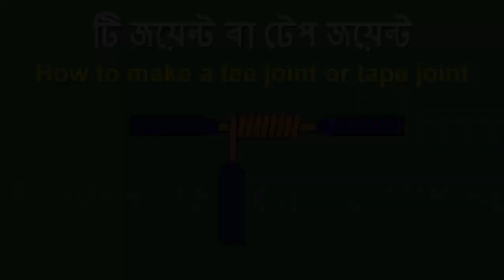টি জয়েন্ট গেট কিভাবে দিতে হয়।ইলেকট্রিক্যাল জয়েন্ট পার্ট ৪।পাওয়ার টেক টিউটোরিয়াল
টি জয়েন্ট গেট কিভাবে দিতে হয়।ইলেকট্রিক্যাল জয়েন্ট পার্ট ৪।এই ভিডিওতে আমি আপনাদেরকে দেখাবো ইলেকট্রিক্যাল ওয়্যারে টি জয়েন্ট গেট  জয়েন্ট কিভাবে দিতে হয়।

চার মাসের সম্পূর্ণ ফ্রি ইলেকট্রিক্যাল কোর্স করতে চাইলে আমার সাথে ফেসবুকে যোগাযোগ করুন।
আমাদের দেশে শিক্ষিত লোকের অভাব নেই কিন্তু কাজ জানা লোকের বড়ই অভাব।
আমাদের সবারই উচিত সাধারণ শিক্ষার পাশাপাশি যেকোনো একটি কারিগরি শিক্ষায় শিক্ষিত হওয়া।

কিভাবে টি জয়েন্ট গেট দিতে হয়।কিভাবে ইলেকট্রিক্যাল টি জয়েন্ট গেট দিতে হয়।
ইলেকট্রিক্যাল জয়েন্ট পার্ট ৪।বাংলা ভিডিও। বাংলা নিউ ভিডিও । বাংলা নিউ ভিডিও 2020।

*** ইলেকট্রিক্যাল জয়েন্টর  অন্য ভিডিও গুলো ***

কীভাবে, সঠিক যৌথ,
পিগটাইল জয়েন্ট,
টি জয়েন্ট বা টেপ জয়েন্ট,
টি জয়েন্ট গেট,
বেল হ্যাঙ্গার জয়েন্ট,
ওয়েস্টার্ন ইউনিয়ন জয়েন্ট,
ডুপ্লেক্স জয়েন্ট,
ডুপ্লেক্স টি জয়েন্ট,
বিবাহিত জয়েন্ট,
ডাবল ক্রস জয়েন্ট,
ব্রিটানিয়া জয়েন্ট,
স্প্লাইস জয়েন্ট,
ইলেকট্রিক্যাল জয়েন্ট কত প্রকার
বৈদ্যুতিক তারের সংযুক্ত কত প্রকার
কেবল, বৈদ্যুতিক তারের সংযুক্ত, যথাযথ যৌথ, যথাযথ তারের সংযোগ,
তারের সংযুক্তি, বৈদ্যুতিক তারের সংযুক্ত করার পদ্ধতি।,
দুটি তারের সংযোগের সর্বোত্তম উপায়, তারের সংযোগ পদ্ধতি,
বৈদ্যুতিক তারের সঠিক যুগ্ম,
তারের সংযোগ পদ্ধতি, বৈদ্যুতিক তারের যোগদান,
বৈদ্যুতিক তারের স্ট্রেইট যৌথ পদ্ধতি, দুটি তারের সংযোগের সর্বোত্তম উপায়,
সাধারণ বৈদ্যুতিক তারের বিভাজন এবং যৌথ, বৈদ্যুতিক তার, তারের সংযুক্ত,
সহজ প্রযুক্তি, যৌথ কেবল,
কীভাবে সঠিকভাবে টি জয়েন্টে যোগদান করবেন,
তারের টি যোগ দিন
তারের জয়েন্ট
সঠিক যৌথ
তারের জয়েন্ট
ওয়্যার জয়েন্ট সম্পর্কে জ্ঞান
কিভাবে যৌথ তারের
উচ্চ ভোল্টেজ তারের জয়েন্ট
এইচটি কেবল জয়েন্ট
এলটি কেবল জয়েন্ট
কিভাবে তারের সংযোগ আছে
এনওয়াইওয়াই কেবল জয়েন্ট
এনওয়াই কেবল জয়েন্ট, কেবল কাটিং
কেবল সোলারিং
বিভিন্ন ধরণের তারের জয়েন্ট
বৈদ্যুতিক কেবল উপযুক্ত যৌথ
বৈদ্যুতিক তারের যথাযথ যোগদান
যৌথ, সঠিক যৌথ
সঠিক তারের যোগদান
বৈদ্যুতিক তারের জয়েন্ট
তারের জয়েন্ট
বৈদ্যুতিক তারের
বৈদ্যুতিক তারের জয়েন্ট
বৈদ্যুতিক তারের সঠিকভাবে সংযুক্ত করার পদ্ধতি
তারের জয়েন্ট
দুটি তারের সংযোগের সর্বোত্তম উপায়
তারের সংযোগ পদ্ধতি,
বৈদ্যুতিক তারের একসাথে সংযোগ কিভাবে,
বৈদ্যুতিক তারের সোজা যৌথ পদ্ধতি,
বৈদ্যুতিক তারের স্প্লাইস জয়েন্ট,